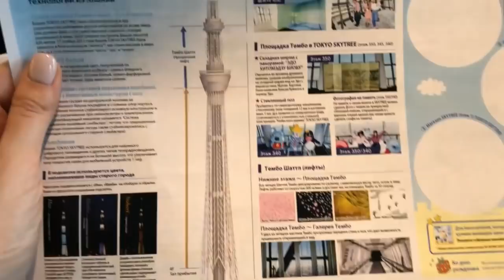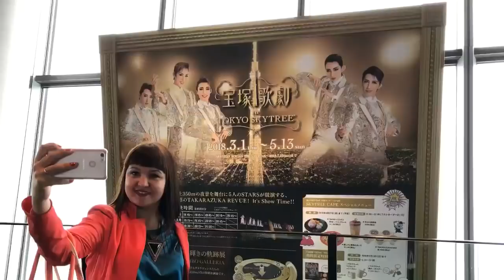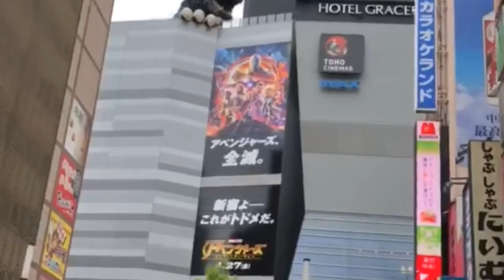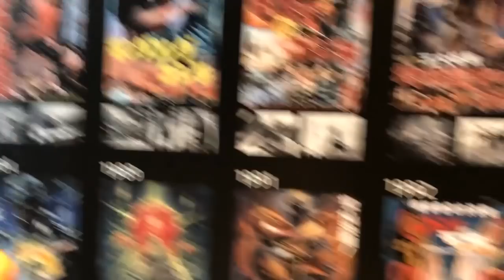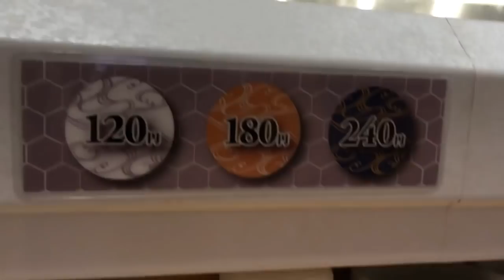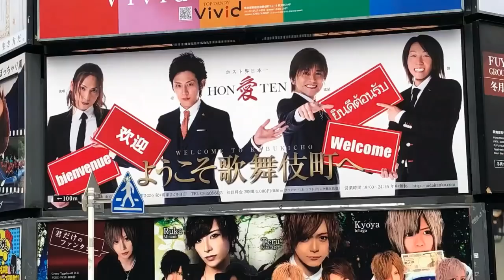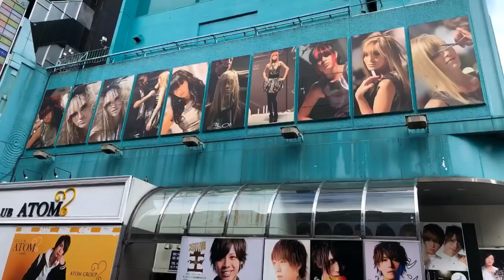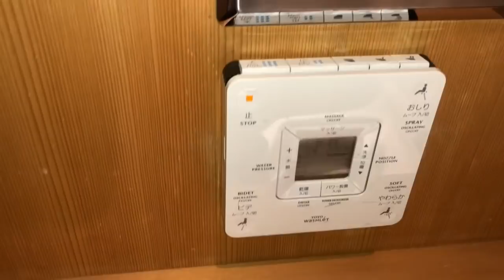Япония, Токио: 2 день. Башня Skytree. Рыбный рынок. Годзилла. Перекресток Сибуя. Вечеринка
2-й день в Токио был так же мега насыщенным. В таком городе лучше перемещаться с гидом, чтоб за короткое время посетить все достопримечательности.
1. Самая высокая телевизионная башня в Мире - «Небесное дерево Токио» (Tokyo Skytree), которая находится в районе Сумида, Токио, Япония. Высота  634 метра и второй среди самых высоких сооружений мира, первое занимает - Бурдж-Халифа (Burj Khalifa) в Дубае с высотой  828 метров.

2. Рыбный рынок Цукидзи самый большой в Мире рынк морепродуктов. Тут продается около 3тысяч тонн морепродуктов в день, работает около 200 000 человек.

3. Godzilla Head - 5 метровая голова ящера очень органично вписана в здание кинотеатра и выглядит просто шикарно. Годзилла с клубами дыма каждый час радует туристов и местных в окружении рекламы секс клубов, характерных для этого района

4. Самый многочисленный в мире Перекресток Сибуя. Ежжедневно по нему проходят около 3 миллионов человек.
На нем светофоры со всех 4-х сторон одновременно зажигают зеленый свет и перекресток заполняется людьми. Этот перекресток часто снимают в фильмах. Так же рядом стоит памятник Хатико (извесной собаке).

5. Приветственная вечеринка Орифлэйм, на которой выступали одни из лучших Сумоистов Японии, Гейши (Майко). Было очень много традиционных выступлений, музыки, чайные церемонии.

Это еще один день моей жизни, который можно засчитать как месяц впечатлений обычных будней.
Спасибо ОРИФЛЭЙМ, что делаешь нашу жизнь такой яркой и незабываемой!

Смотрите так же видео с других стран